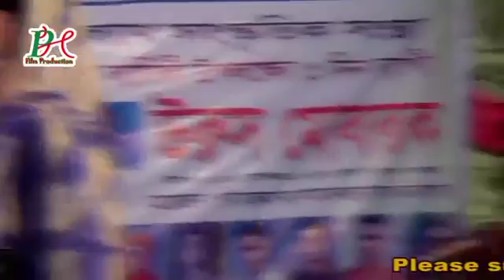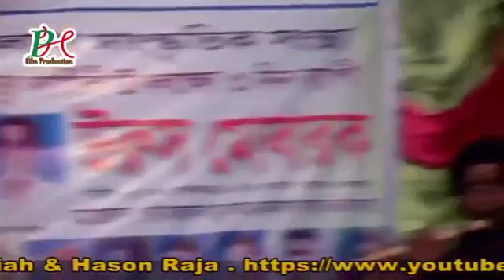TAMANNA AKTHAR LINA । বিচ্ছেদের অনল দিয়া । শিল্পী তামান্না আক্তার লিনা । অসাধারন বিচ্ছেদ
Song - Biccheder Onol.
Singer - Tamanna Akthar.
The stage show was arranged and paid by myself.